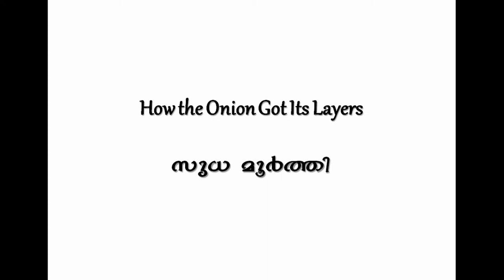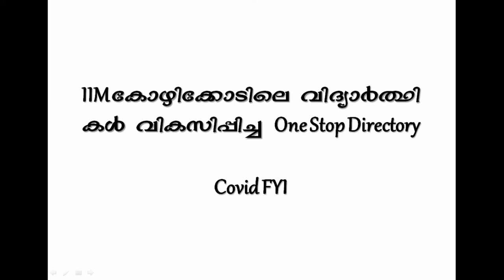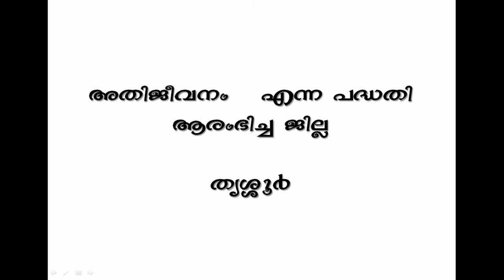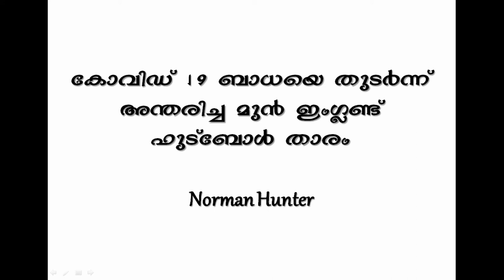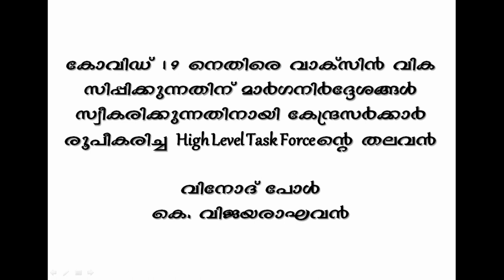Daily Malayalam Current Affairs 21 April 2020 (21/04/2020) - Target Your Aim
April 2020 Malayalam Current Affairs